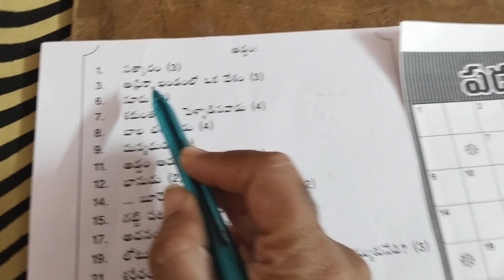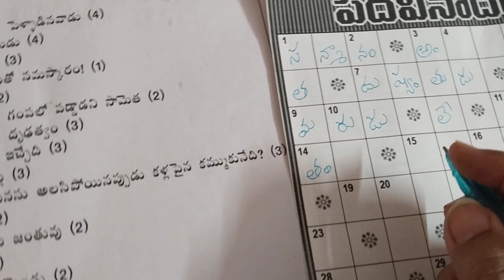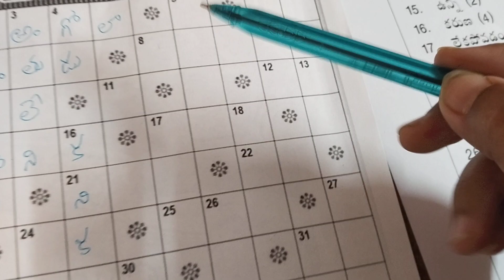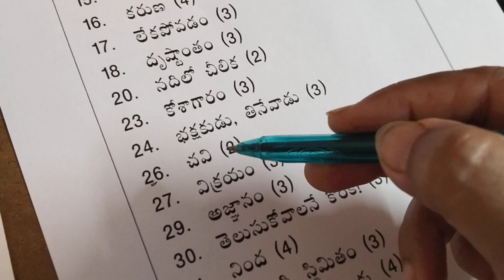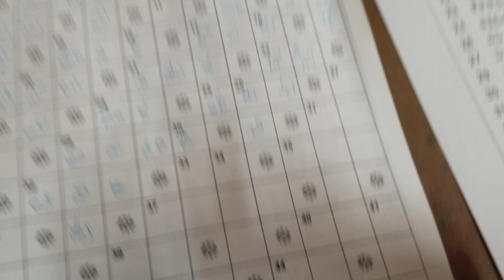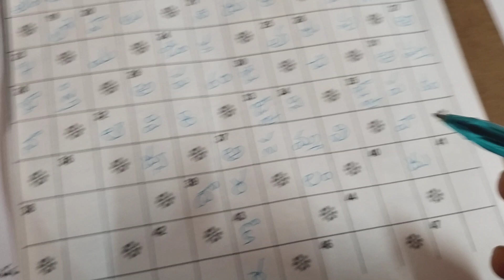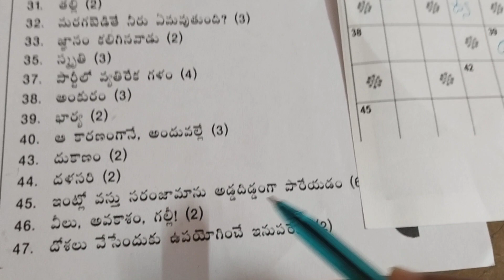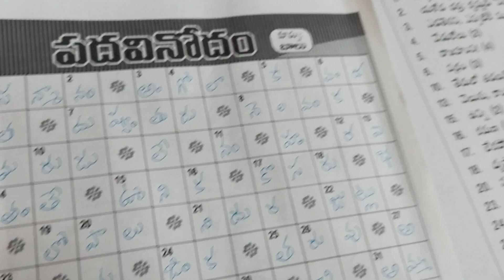Eenadu Padavinodam answers Today 9-4-2023